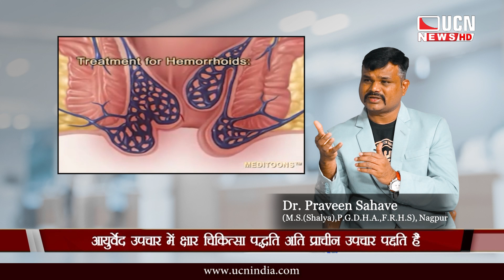WHAT IS USE OF ANAL MANOMETRY TEST?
Why would you need an anorectal manometry test?
A healthcare provider might recommend an anorectal manometry test if you've been having trouble pooping when and where you want to. It’s one step in the process of evaluating symptoms like:

Dyschezia (pain or strain with pooping).
Obstructed defecation (feeling like your poop can’t come out).
Chronic constipation (hard, infrequent poops).
Fecal incontinence (trouble holding poop in).
A healthcare provider may also use the test to evaluate your muscle function after an injury or surgery, or to check whether a chronic disease has begun to affect your anorectal motility (motor function).

Anorectal manometry can help diagnose conditions that may explain your constipation, such as:

Anismus (dyssynergic defecation).
Hirschsprung disease.
It can also explain the origin of fecal incontinence — what’s going wrong and where. After diagnosis, the same technology used in the test can be used as a treatment to retrain the muscles involved.

Test Details
How does anorectal manometry work?
A manometer is a pressure transducer. It measures the pressure in your muscle contractions to determine whether they’re too strong, too weak or not triggering at the right time. A healthcare provider places the transducer inside your anus and rectum. It sends data to a machine that reads it.

The transducer is a long, flexible tube (catheter) with pressure sensors on it. On the inside end, it’s attached to a deflated balloon. When a healthcare provider inflates the balloon inside your rectum, it activates the nerves that trigger the urge to poop. This should stimulate your natural muscle reflexes.

What is the prep for an anorectal manometry?
It’s best that your anus and rectum are empty for the test. Your healthcare provider will ask you to refrain from eating before the test and to use an enema to clear out your anus and rectum at home. They’ll give you specific instructions on when and how to do this, and advice on which products to use.

What happens during the anorectal manometry procedure?
When you arrive for the test, you’ll undress from the waist down or change into a hospital gown. You’ll lie on a table on your side with your knees up.
A healthcare provider may perform a brief digital rectal exam before inserting the catheter. That means inserting a gloved finger to check for anything abnormal in your anus or rectum.
They’ll lubricate the end of the catheter to help it go in smoothly, then gently advance it through your anus into your rectum.
They’ll take pressure readings at different depths inside your rectum to establish your baseline internal pressure. Then, they’ll inflate the balloon.
Your healthcare provider will take pressure readings with the balloon inflated to different sizes and in different positions inside your rectum. They’ll ask if you can feel these changes or if you feel the urge to poop.
They’ll ask you to squeeze, relax, push and cough at different intervals. They’ll record your voluntary and involuntary muscle responses.
How long does anorectal manometry take?
It takes an average of 30 minutes. It may range from 15 to 45 minutes.